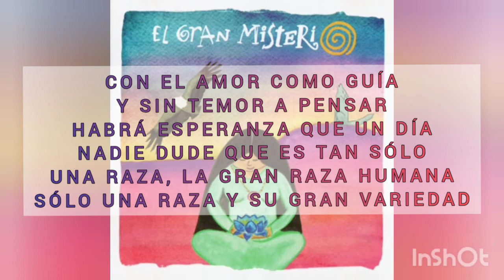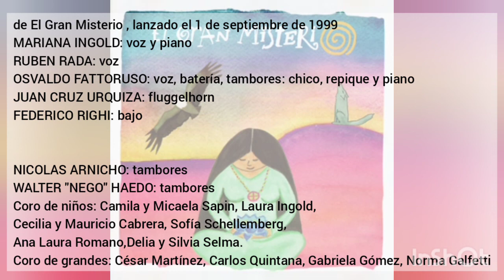La Variedad (con letra)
de El Gran Misterio , lanzado el 1 de septiembre de 1999
MARIANA INGOLD: voz y piano
RUBEN RADA: voz
OSVALDO FATTORUSO: voz, batería, tambores: chico, repique y piano
JUAN CRUZ URQUIZA: fluggelhorn
FEDERICO RIGHI: bajo
NICOLAS ARNICHO: tambores
WALTER "NEGO" HAEDO: tambores
Coro de niños: Camila y Micaela Sapin, Laura Ingold, Cecilia y Mauricio Cabrera, Sofía Schellemberg, Ana Laura Romano,
Delia y Silvia Selma.
Coro de grandes: César Martínez, Carlos Quintana, Gabriela Gómez, Norma Galfetti

Letra:
Flores de muchos colores
las flores, las flores
con tantas formas diferentes
¡qué hermosa es la variedad!

Niños de muchos colores
con el sonido de los tambores
con sus sonrisas, tan hermosa
que hermosa es la variedad

Con el amor como guía
y sin pensamientos de miedo
hay esperanza de que un día
nadie dudará que es solo
una raza, la raza humana
solo una raza y es una gran variedad

Solo una raza, la raza humana
toda una gama de formas de amar

Sé que hay un camino para la humanidad

la llama de la claridad está ardiendo

puedes sentir que exige igualdad